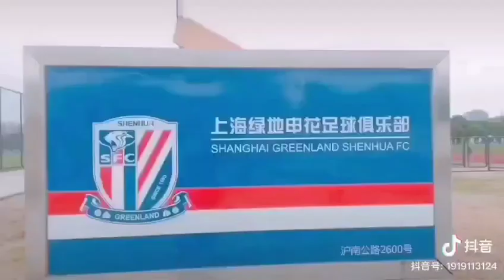MCG Artificial Grass Football Field Case Showing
MCG Turf has devoted itself to the artificial grass industry since 1992 and now has been one of top 10 artificial grass manufacturers in China with business covered 50 countries and regions around the world.